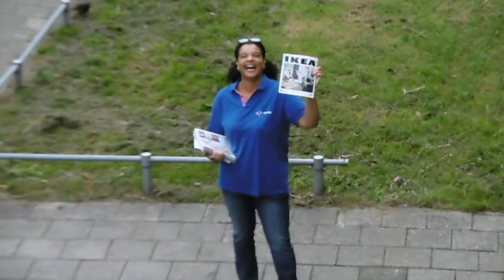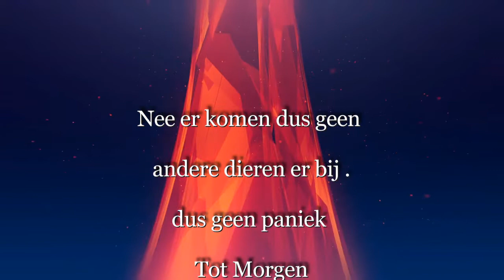Honden er bij nemen ? #284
Nemen we er honden er bij  ja of nee ? je hoort het in de vlog

dus kijk lekker en geniet er van

Afspeellijsten:
✖ VLOGS -
✖ PERSOONLIJK -
✖ TAGS & CHALLENGES -
✖ SHOPLOGS -